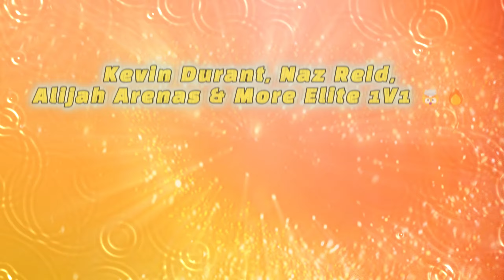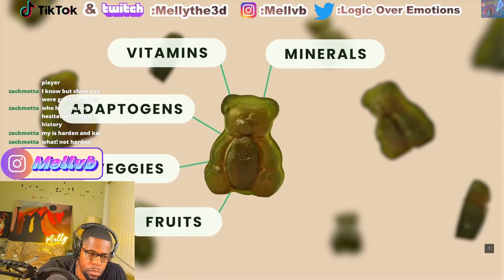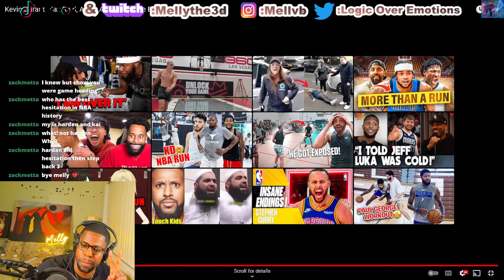KEVIN DURANT 1 VS 1 MASTERCLASS!! BEST SCORER EVER?!? |REACTION TO SWISH CULTURE!!